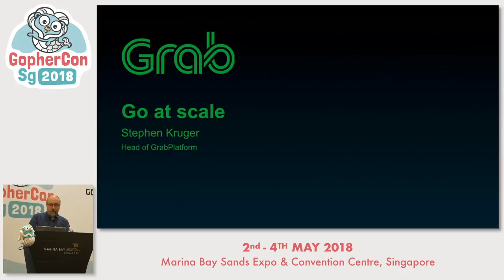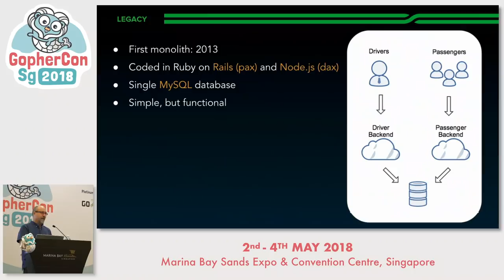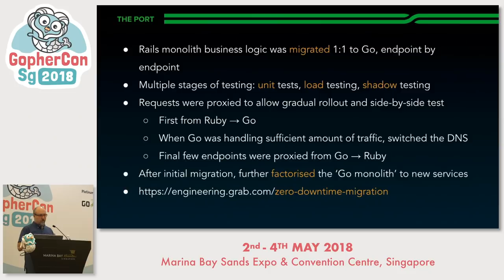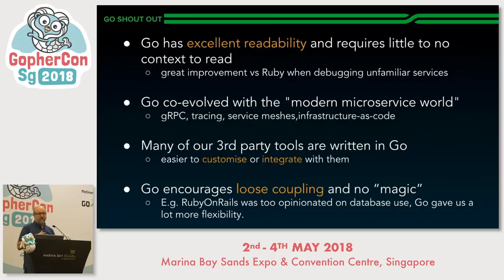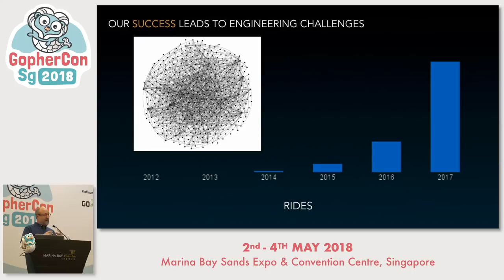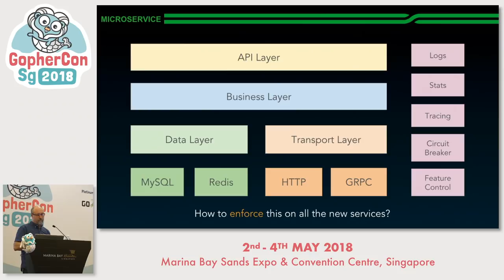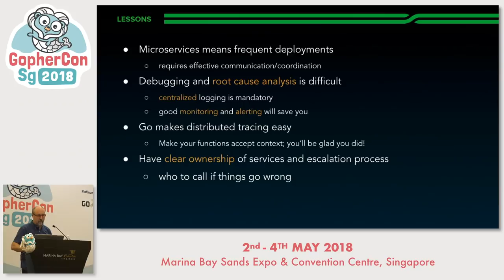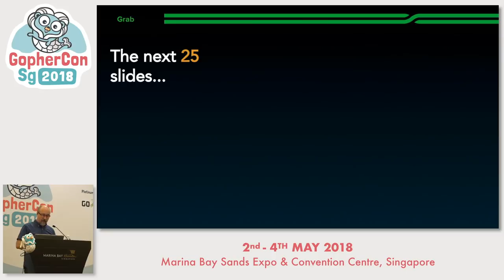Go for Grab - GopherConSG 2018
Speaker: Stephen Kruger

An inside look at how Go drives all our critical system development, from overall architecture down to tools and utilities to support our engineering processes